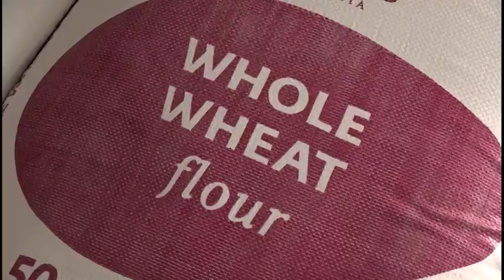Morning Show- May 18th, 2023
0:00 Morning News
5:12 World Hypertension Day
14:12 Vegan Avenue
20:48 Mixed Martial Arts